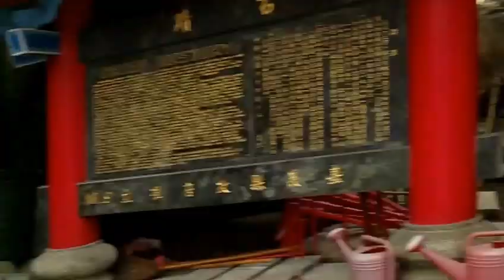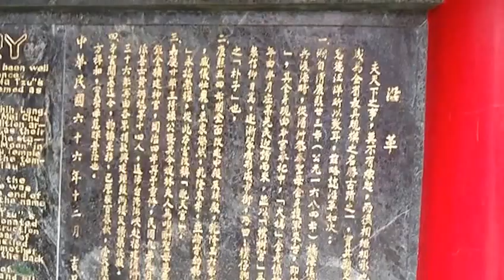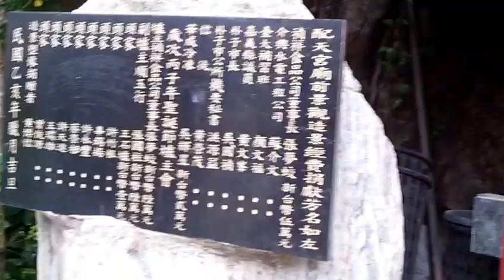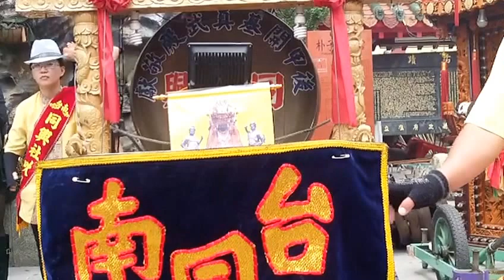FILE1301_20170415Taiwanese-temple-ceremony布袋聖天宮進香團_電音三太子表演_乩童砍頭額背部割舌頭更有割肚皮的入廟禮儀儀式_嘉義朴子配天宮參訪含廟會.MOV